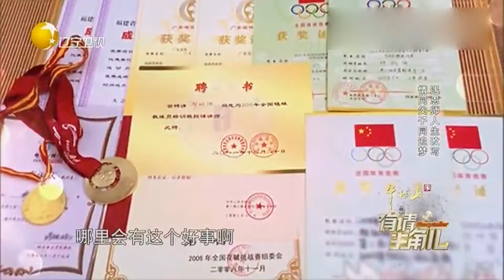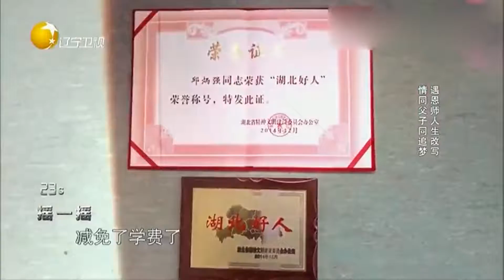遇恩师人生改写情同亲生父子，花毽冠军感谢恩师栽培丨有请主角儿